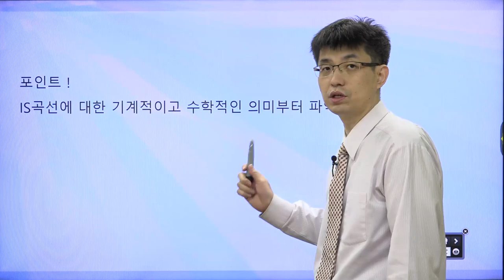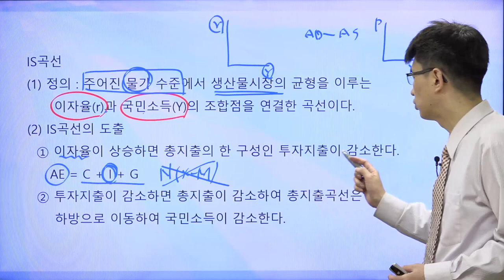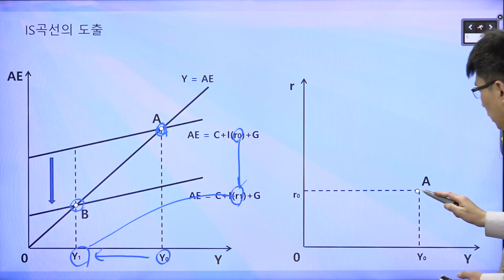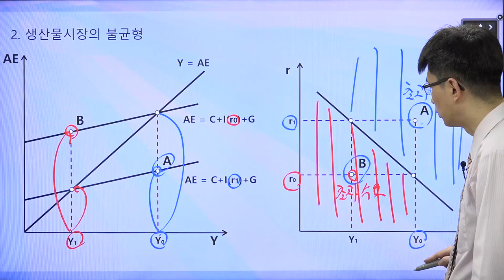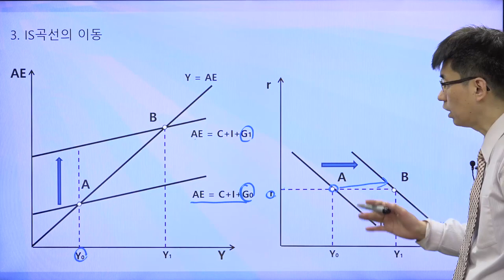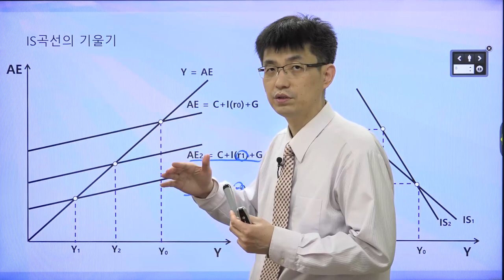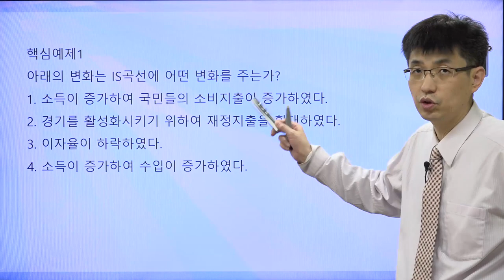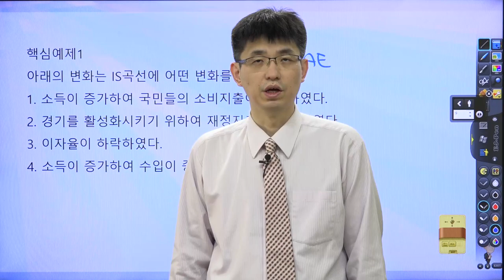[TESAT 너무쉬운 테샛 40강] IS곡선 (교재p 191~194)